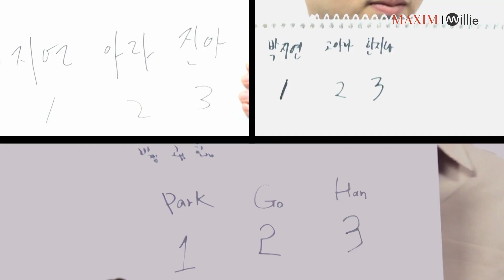[S토크] 파릇파릇 신입 미스맥심 3인과 레벨99 능력남들의 3:3 소개팅｜북개팅 3편_MAXIM